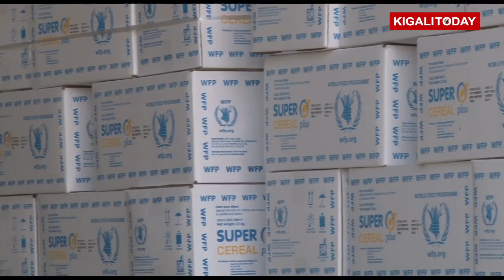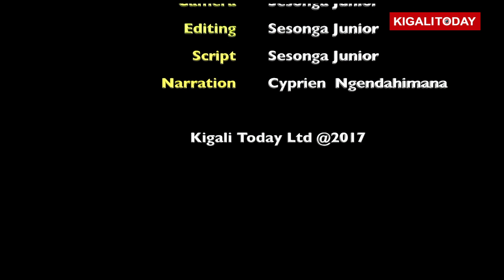HIGHLIGHTS OF WORLD BANK PRESIDENT'S VISIT TO RWANDA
The World Bank President Dr. Kim Yong Jim is convinced that Rwanda’s economy is navigating a right path despite limited resources. “Rwanda has managed its economy brilliantly and we think the growth here will continue,” Dr. Kim said shortly after holding talks with President Paul Kagame. Dr. Kim arrived in the country on Tuesday for two-day official visit. He said the World bank has been a strong partner of the Rwanda’s economic recovery and pledged more support to government projects.

Camera & Editing: Sesonga Junior Derrick
Script: Sesonga Junior Derrick
Narration:Cyprien Ngendahimana